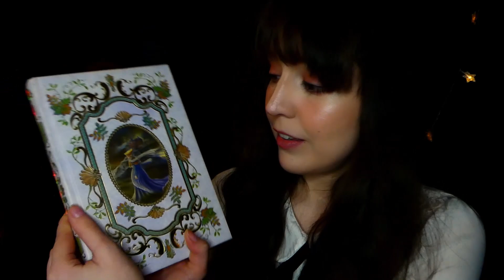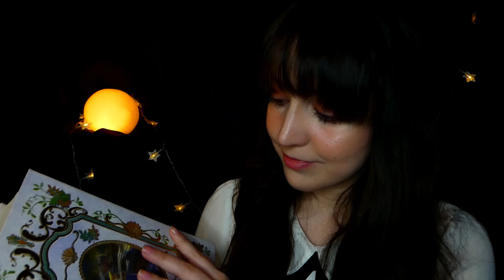⭐ASMR Leyendo un Libro a la Luz de la Luna (Español, Soft Spoken)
⭐Hola, como estas? esta noche, quiero ayudarte a dormir leyendo un poco a la luz de la luna, te parece bien? Hablaré muy suave, así que no te preocupes y deja todo en mis manos :)
⭐Hello, how are you? tonight, I want to help you sleep reading with this moonlight. I'll speak really softly, so don't worry and leave everything on my hands :)

⭐Hola, mi nombre es Noa y soy Chilena. Espero que disfrutes y te relajes con mis videos ASMR , porque están hechos con mucho amor y buenas vibras para ti💖
Nuevos videos cada Lunes, Miércoles y Viernes :)